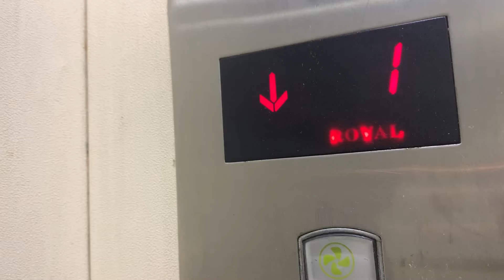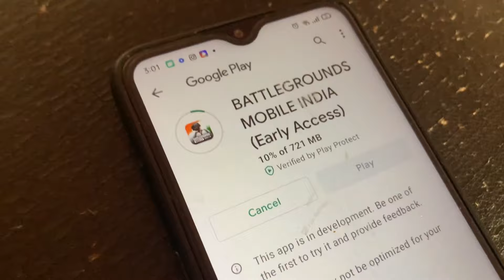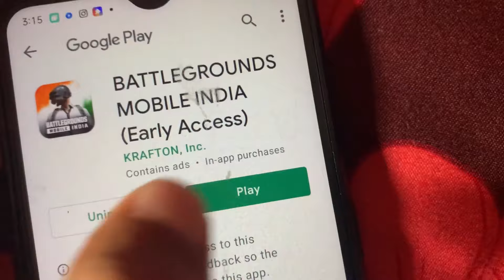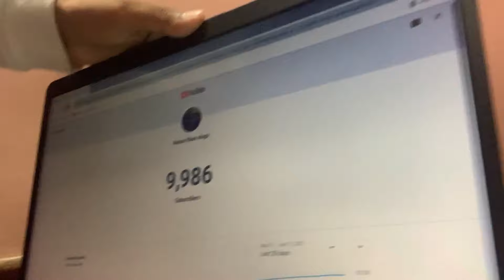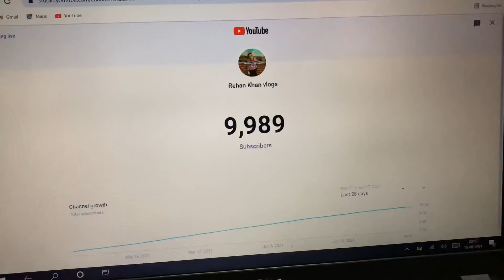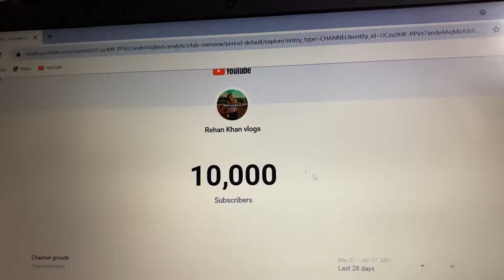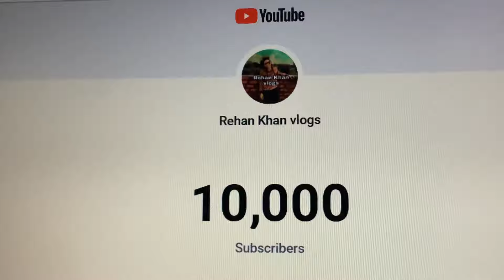10k Celebration 🎊 | 10k Special | Rehan khan vlogs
10k Celebration 🎊